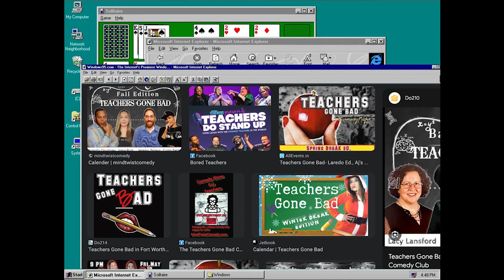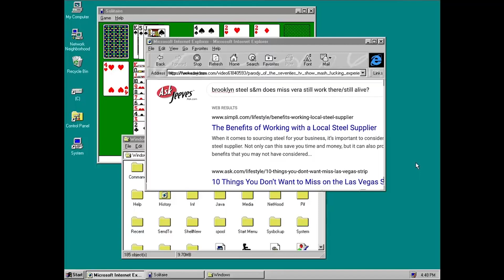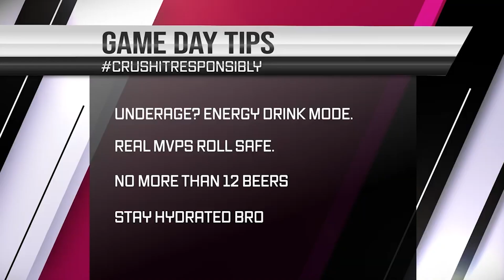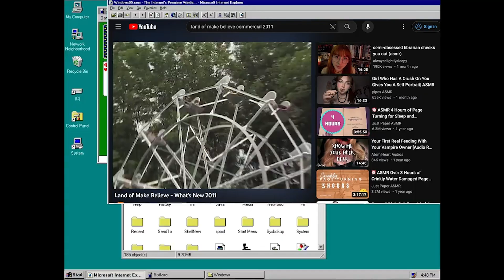The John Gentle Show - Ep. 3 (feat. Hayley McFarland)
John Gentle presents a celebration of women, with his favorite woman in the whole wide world. Plus, the concert calendar and game day tips.

Featuring Brett Davis, Hayley McFarland & Emma Callahan.